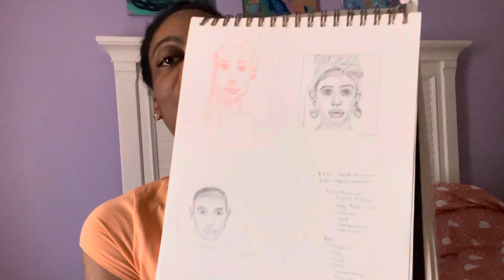Becoming Self Actualized | Mastering My Outer World Cause It’s Fun | Mosaic Soul Vlog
In this video I share about My intention moving forward with this channel as well as my journey through mastering my inner world and where that has led me up until this point

Wish to Support?

🎨Support my Art, Community and Music

Now, go follow your heart and live your best life!

Rachael